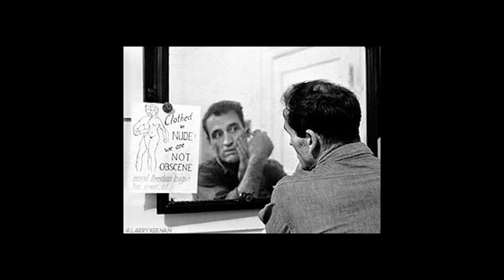DEAD DREAMS NEW SPEEDWAY BOOGIE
Eleanor Rigby first verse rewrite for Weird Al fans    'Jerry Garcia  played in a Band with Bob Weir and Phil Lesh and a drummer named Bill,  then there was Pigpen '